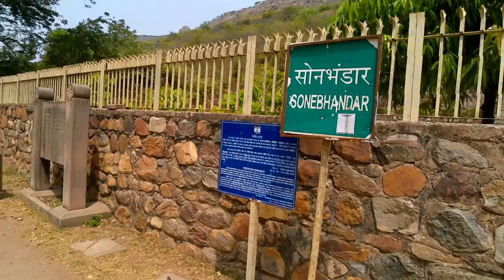EP-15 Patna - Sone Bhandar- Historical Place to Travel, Visit/आज तक अनसुलझा रहस्य/सोन भंडार - पटना !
This is one of the most beautiful human created historical place. Where mistry is unsolved till date. The Son Bhandar caves, also Sonebhandar, are two artificial caves located in Rajgir in the state of Bihar in India. They belong to the Jains. The caves are generally dated to the 3rd or 4th century CE, based on the dedicatory inscription found in the largest cave which uses Gupta script of the 4th century. Many have suggested the caves could actually go back to the period of the Maurya empire from 319 to 180 BCE. This is one of the most beautiful human creativity historical place.
यह सबसे खूबसूरत मानव निर्मित ऐतिहासिक जगहों में से एक है। जहां मिस्त्री आज तक अनसुलझी है। सोन भंडार गुफाएँ, सोन भंडार भी, भारत में बिहार राज्य के राजगीर में स्थित दो कृत्रिम गुफाएँ हैं। वे जैनियों के हैं। गुफाओं को आम तौर पर तीसरी या चौथी शताब्दी सीई के लिए दिनांकित किया जाता है, जो कि सबसे बड़ी गुफा में पाए गए समर्पित शिलालेख पर आधारित है जो चौथी शताब्दी की गुप्त लिपि का उपयोग करता है। कई लोगों ने सुझाव दिया है कि गुफाएं वास्तव में मौर्य साम्राज्य की अवधि 319 से 180 ईसा पूर्व तक वापस जा सकती हैं। यह सबसे खूबसूरत मानव रचनात्मकता ऐतिहासिक जगह में से एक है।
এটি সবচেয়ে সুন্দর মানব সৃষ্ট ঐতিহাসিক স্থানগুলির মধ্যে একটি। যেখানে আজ পর্যন্ত মিস্ত্রি অমীমাংসিত। সোনা ভান্ডার গুহা, এছাড়াও সোনাভান্ডার, ভারতের বিহার রাজ্যের রাজগীরে অবস্থিত দুটি কৃত্রিম গুহা। তারা জৈন সম্প্রদায়ভুক্ত। গুহাগুলি সাধারণত খ্রিস্টীয় তৃতীয় বা চতুর্থ শতাব্দীর, বৃহত্তম গুহায় পাওয়া উত্সর্গীকৃত শিলালিপির উপর ভিত্তি করে যা চতুর্থ শতাব্দীর গুপ্ত লিপি ব্যবহার করে। অনেকের মতে গুহাগুলি আসলে 319 থেকে 180 খ্রিস্টপূর্বাব্দের মধ্যে মৌর্য সাম্রাজ্যের সময়ে ফিরে যেতে পারে। এটি মানব সৃজনশীলতার সবচেয়ে সুন্দর ঐতিহাসিক স্থানগুলির মধ্যে একটি।
Dies ist einer der schönsten von Menschen geschaffenen historischen Orte. Wo Mistry bis heute ungelöst ist. Die Son Bhandar Höhlen, auch Sonebhandar genannt, sind zwei künstliche Höhlen in Rajgir im Bundesstaat Bihar in Indien. Sie gehören zu den Jains. Die Höhlen werden im Allgemeinen auf das 3. oder 4. Jahrhundert n. Chr. Datiert, basierend auf der Widmungsinschrift, die in der größten Höhle gefunden wurde und die Gupta-Schrift des 4. Jahrhunderts verwendet. Viele haben vorgeschlagen, dass die Höhlen tatsächlich auf die Zeit des Maurya-Reiches von 319 bis 180 v. Chr. zurückgehen könnten. Dies ist einer der schönsten historischen Orte der menschlichen Kreativität.
Это одно из самых красивых созданных человеком исторических мест. Где тайна неразгадана до настоящего времени. Пещеры Сон Бхандар, также Сонебхандар, представляют собой две искусственные пещеры, расположенные в Раджгире в штате Бихар в Индии. Они принадлежат джайнам. Пещеры обычно датируются 3-м или 4-м веком нашей эры, основываясь на дарственной надписи, найденной в самой большой пещере, в которой используется письмо Гупта 4-го века. Многие предполагают, что пещеры на самом деле могут восходить к периоду империи Маурьев с 319 по 180 г. до н.э. Это одно из самых красивых исторических мест человеческого творчества.
这是人类创造的最美丽的历史名胜之一。迄今为止，迷雾仍未解决。 Son Bhandar 洞穴，也叫 Sonebhandar，是位于印度比哈尔邦 Rajgir 的两个人工洞穴。他们属于耆那教。根据在使用 4 世纪笈多文字的最大洞穴中发现的专用铭文，这些洞穴通常可以追溯到公元 3 世纪或 4 世纪。许多人认为这些洞穴实际上可以追溯到公元前 319 年至 180 年的孔雀帝国时期。这是人类创造力最美丽的地方之一。
Questo è uno dei più bei luoghi storici creati dall'uomo. Dove la nebbia è irrisolta fino ad oggi. Le grotte di Son Bhandar, anche Sonebhandar, sono due grotte artificiali situate a Rajgir nello stato del Bihar in India. Appartengono ai giainisti. Le grotte sono generalmente datate al III o IV secolo d.C., sulla base dell'iscrizione dedicatoria trovata nella grotta più grande che utilizza la scrittura Gupta del IV secolo. Molti hanno suggerito che le grotte potrebbero effettivamente risalire al periodo dell'impero Maurya dal 319 al 180 a.C. Questo è uno dei luoghi storici più belli della creatività umana.